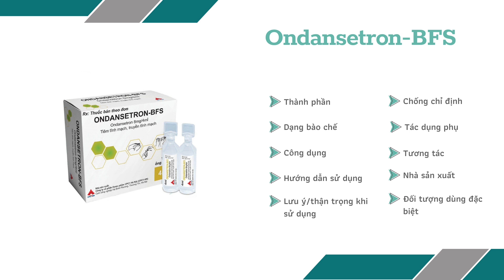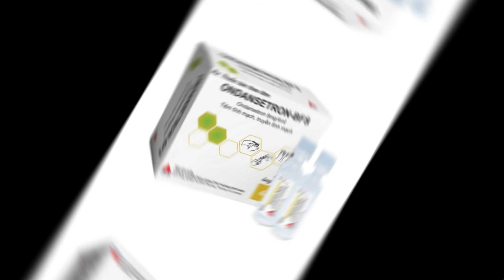Ondansetron-BFS - Thuốc làm giảm triệu chứng buồn nôn và nôn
Ondansetron BFS với dược chất chính là Ondansetron có tác dụng làm giảm triệu chứng buồn nôn và nôn khi điều trị ung thư bằng Cisplatin hay hóa chất khác hoặc sau phẫu thuật, chiếu xạ.
Ondansetron là một chất đối kháng thụ thể 5 - HT, chất này được giải phóng tại ruột non gây ra triệu chứng nôn và buồn nôn trong quá trình điều trị ung thư bằng hóa trị hoặc xạ trị.
Ondansetron gây được tác dụng điều trị triệu chứng nôn và buồn nôn nhờ sự ức chế các thụ thể này, ngăn cản bước đầu của phản xạ buồn nôn và nôn trong cơ thể.